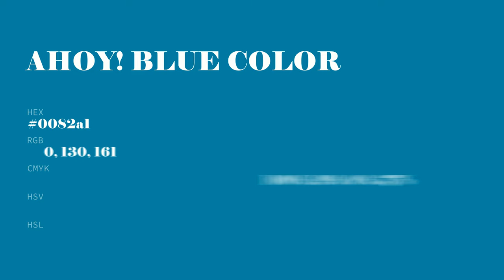Ahoy! Blue color 0082a1 hex color - Blue color - Warm color 0082a1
What color is Ahoy! Blue ? 0082a1 hex color - Blue color - Warm color 0082a1

Hex 0082a1 Color Code is also known as Ahoy! Blue color.